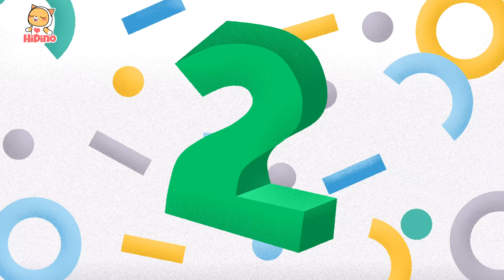Un Dinosaurio Se Balanceaba | Cuenta del 1 al 10 | HiDino Canciones Para Niños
Has visto a los elefantes balancearse de la tela de una araña? Cuenta del 1 al 10 mientras los dinosaurios se balancean de la liana de un árbol! 🌳

HiDino hace canciones con historias divertidas para niños. Esperamos que disfrutes nuestros videos.

*Letra*
Un dinosaurio se balanceaba
De la liana de un árbol
Como veía que resistía
Fue a llamar a otro dinosaurio

Dos dinosaurios se balanceaban
Como veían que resistía
Le llamaron a otro dinosaurio

HiDino hace videos divertidos con canciones para niños. Escucha la divertida música! HiDino tiene muchas canciones con historias divertidas para preescolares. Tus niños se divertirán escuchando estas canciones de dinosaurios y viendo las coloridas y divertidas caricaturas. Puede tu hijo/a nombrar los diferentes dinosaurios? Ven y canta las canciones divertidas con nosotros y dinos cuál es tu video favorito.